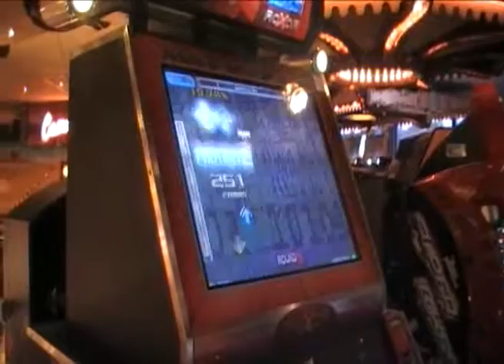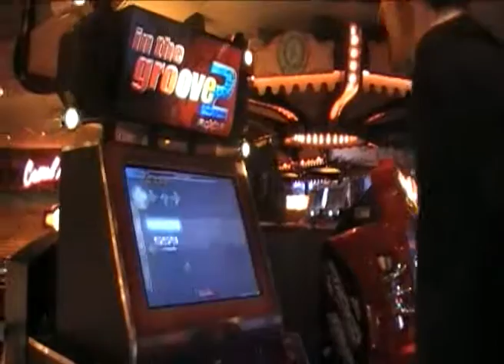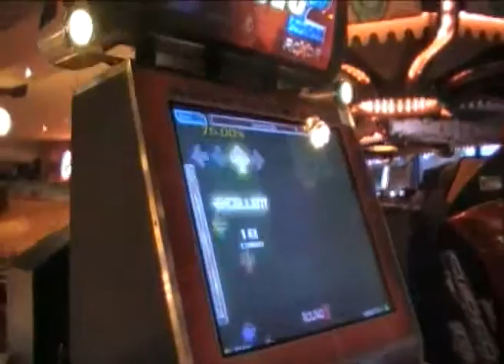[NEW SIMFILE] Jer - Lamenting City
My newest simfile, the last one created for my 4th pack coming very soon.
Jer played it sightread and did quite well !
2'20" the real beginning of the chart and it is so fun on pad, it makes you feel powerful and stomping the beat thanks to the rolls, hell yeah !

// Ma toute dernière chart qui sortira en même temps que mon 4ème pack très bientôt... les choses sérieuses commencent à 2'20".